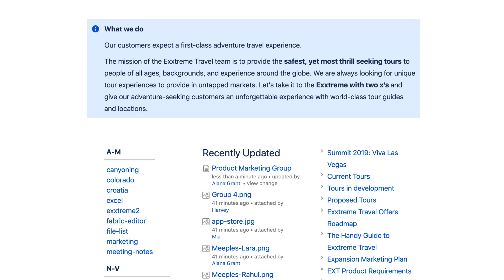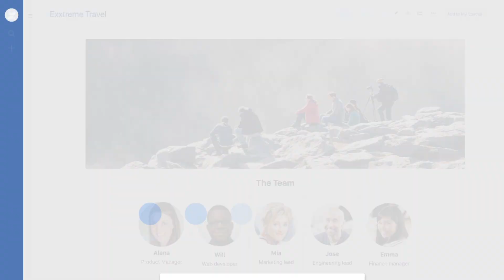Confluence Content Collaboration Overview 2018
Confluence Cloud is a content collaboration tool that enables your team to do their best work by creating, sharing, and collaborating on a project all in one place. Unlike document and file-sharing tools, Confluence is open and collaborative, helping your team and your company stay organized and do their best work together.